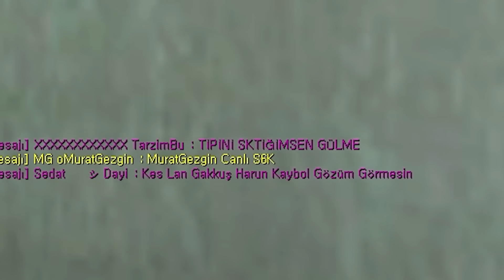BABASINDAN GİZLİ 50.000 TL HESAP DİZMİŞ!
Wolfteam de Gizlice babasının kredi kartından 50.000 TL harcayıp en iyi wolfteam envanterlerinden birini dizmiş! Sonuna kadar izlemeyi unutmayın iyi seyirler yankiler❤️

👍BEĞENİP 🔔ZİLİ AÇMAYI UNUTMAYIN❤️
(Daha fazla Yanki KURT🐺ve Motivasyon için çok önemli🧐)